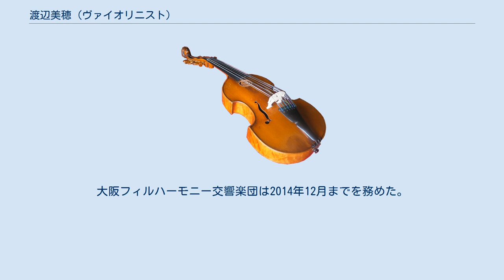渡辺美穂 (ヴァイオリニスト)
渡辺 美穂（わたなべ みほ、1983年1月22日 - ）は、名古屋市生まれの日本のヴァイオリニスト。
 1983年、名古屋市に生まれる。
3歳よりヴァイオリンを始め、林茂子、久保田良作、ゲルハルト・ボッセ、ジェラール・プーレ、澤和樹に師事する。
 東京芸術大学音楽学部附属音楽高等学校に進学し、2年の時に第53回全日本学生音楽コンクール（1999年）に高校生の部バイオリン部門全国大会で1位を獲得し、コンクール諮問委員より、｢素質の良さが将来に大きな期待を抱かせる」、「音色の感性も良いすべての面において高い能力を持つ」と評価を受ける。
 東京芸術大学へ進学し2005年に卒業。
卒業時には「アカンサス音楽賞」を受賞し、東京芸術大学大学院へ進学する。
 2006年には大学院在学中に東京フィルハーモニー交響楽団へ入団する。
東京フィルハーモニー交響楽団では第2バイオリン・フォアシュピーラー（次席奏者）を務め、若手実力派バイオリニストとして注目を集めた。
 2012年9月1日から大阪フィルハーモニー交響楽団に入団すると共にコンサートマスターに就任した。
大阪フィルは強烈な個性集団なので、その中で活躍できるのは大変な喜びであるとした。
また、大阪フィルハーモニー交響楽団で女性がコンサートマスターを務めるのは2回目なので、ステージで団員たちの視線を一身に浴びるのは慣れがたいと語った。
大阪フィルハーモニー交響楽団は2014年12月までを務めた。